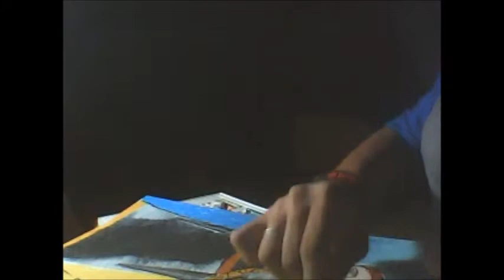Vincente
san nicolas de tolentino drawing by vincent de guzman 9 tve 6 my talent